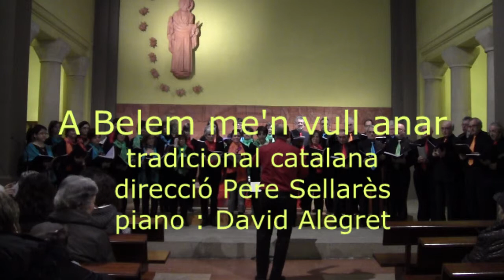A Belem me'n vull anar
Tradicional Catalana
Coral Brusquina Concert de Nadal 2014 a la Parròquia Divina Pastora de Vic